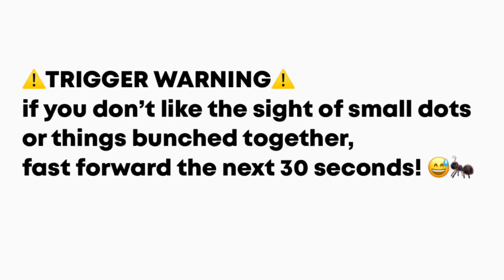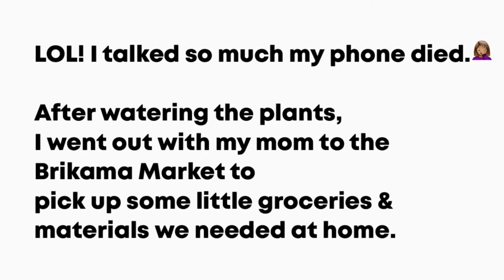The Progress Of Black Acres Of The Gambia: What’s New? + Making Gambian Food W/ Veggies From Garden?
Hey y’all! ✨ Spend a day with me on my family’s land! 👩🏾‍🌾✨

Please be sure to watch all the way to the end & give this video a big thumbs up! It helps me out alot! More videos coming soon! 🥰🥹🥰

♡ FAQs ♡

- Clarksville, Tennessee!

- At the moment, I don’t think so. I really love traveling & I feel there’s so much more to see & experience in this world than what is limited to us in the US.